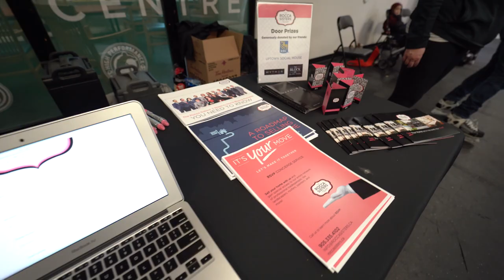- The Rocca Sisters Team Family Day Promo